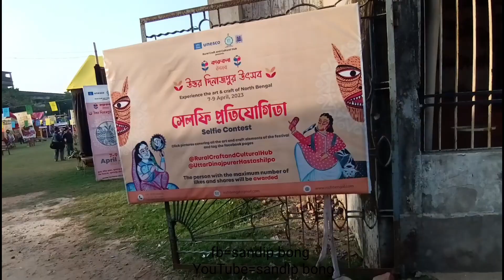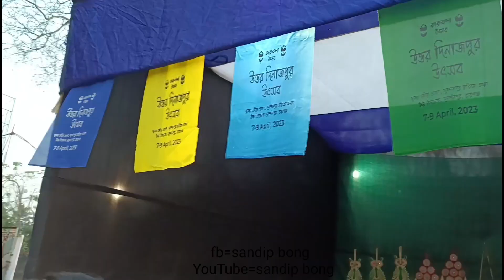উত্তরদিনাজপুর শিল্প মেলা ২০২৩ || শিল্প মেলাতে গিয়ে gift পেলাম ❤️|| কারুকলা উৎসব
হস্তশিল্প মেলা ২০২৩
bangal handicraft fair -2023
Noboborsho Jamjamat 2023